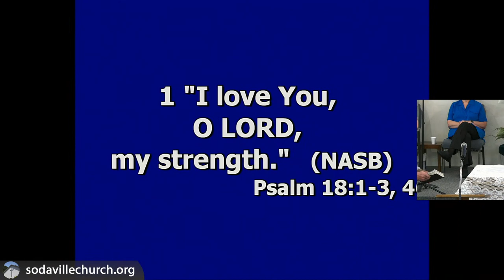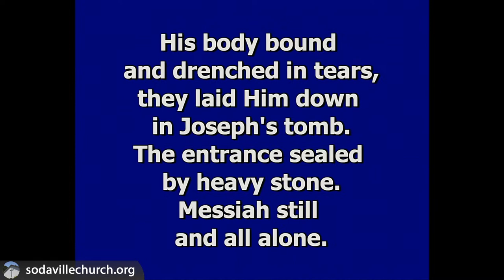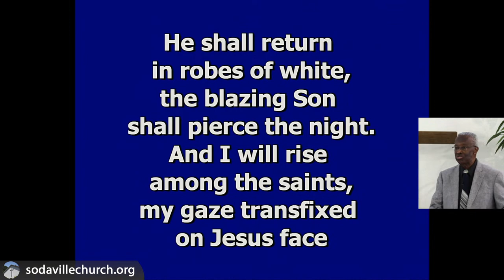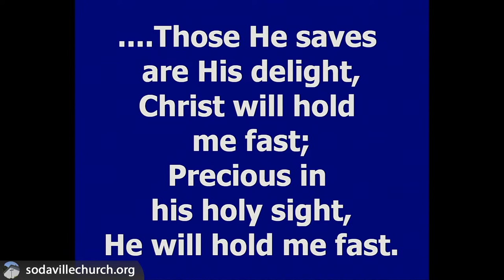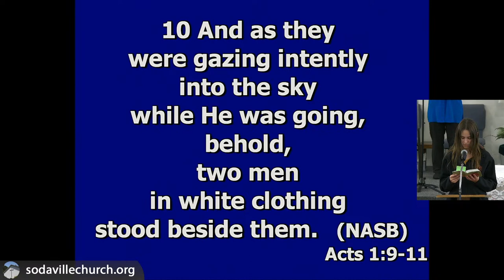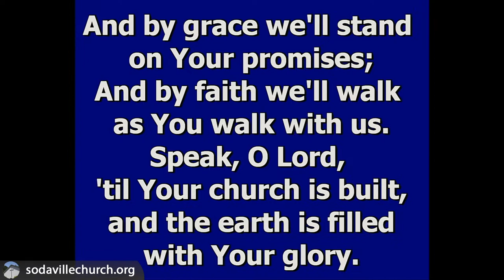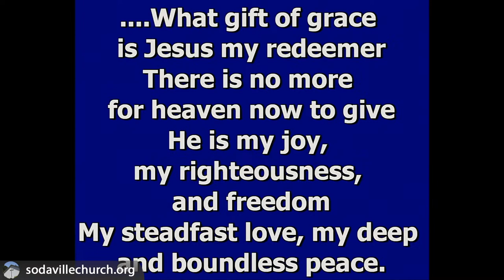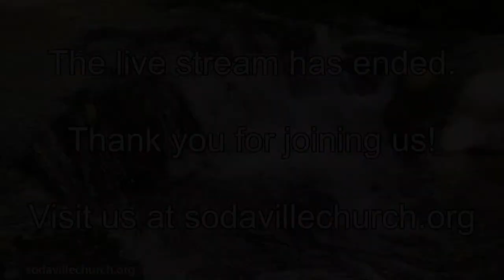Sunday Service, October 1, 2023